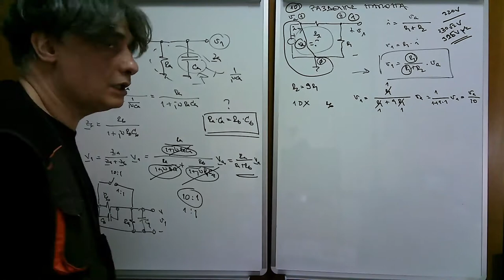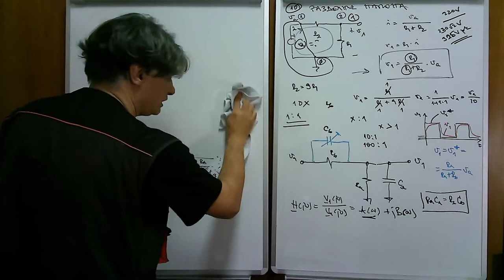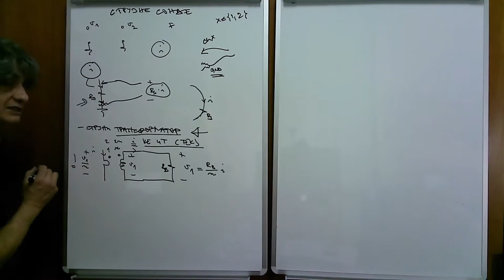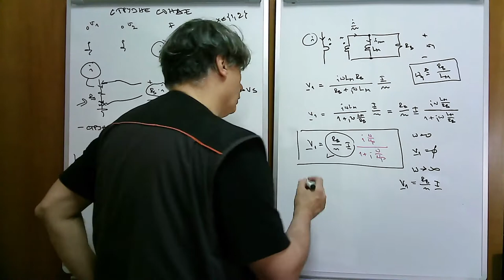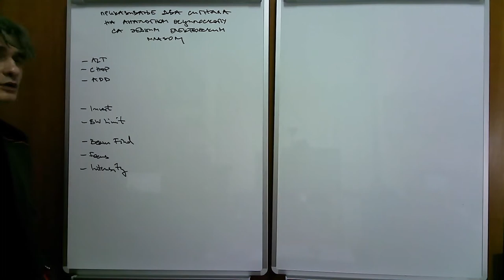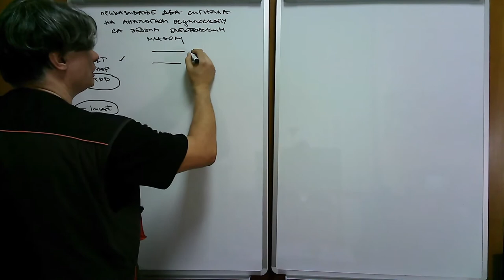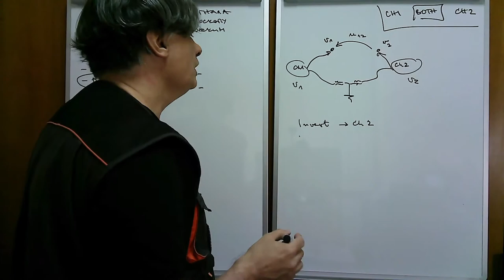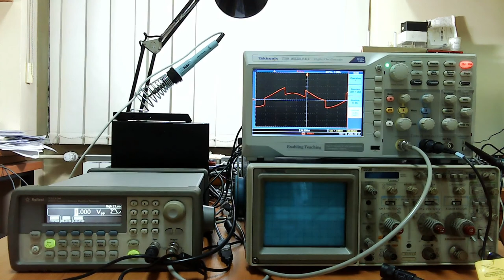EM w06 l2